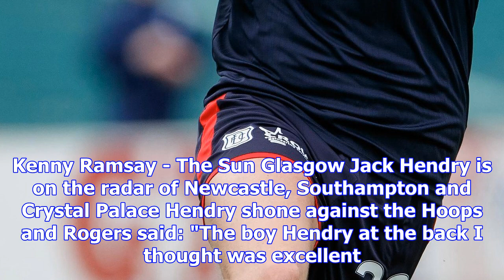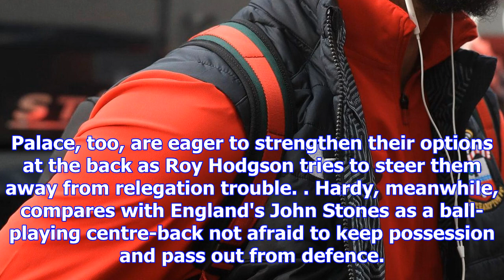Newcastle, southampton and palace plot january swoop for dundee ace jack hendry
NEWCASTLE, Southampton and Crystal Palace are all chasing Dundee defender Jack Hendry. Another fan o...